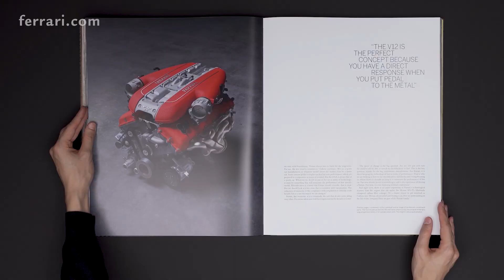Ferrari Monza SP1 / SP2的靈感、演變和創造在一本同樣非凡的新書中揭示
經由探索躍馬歷史上最令人回味的汽車的主題，為客戶和收藏家創造了一個全新特別的限量系列汽車：Monza SP1和Monza SP2。其目的是利用現代美學重新詮釋一種永恆的風格，部件均採用先進技術，並透過不斷創新實現最高性能。而Monza SP1和SP2的靈感、演變和創造終於在一本同樣非凡的新書中得到了揭示。